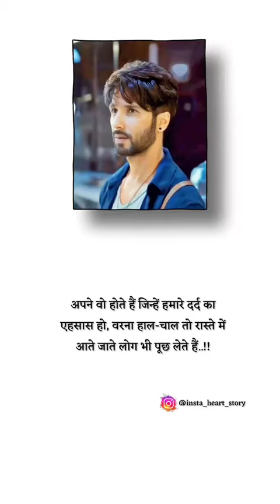Apne bo hota hai jinha hamare dard ka ahsas ho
Apne bo hota hai jinha hamare dard ka ahsas ho barna hal chal to shortvideo vairal sadstatus shortsyoutube whatsapp_status.